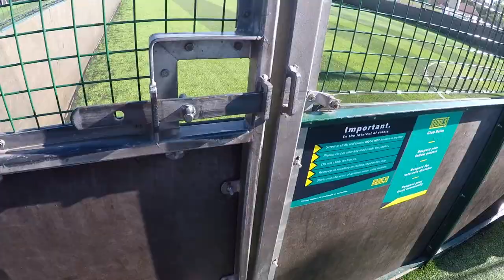NEC Hornbill Weekly Football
Weekly football between NEC and Hornbill.

Music

Show Me - Mint Royale;